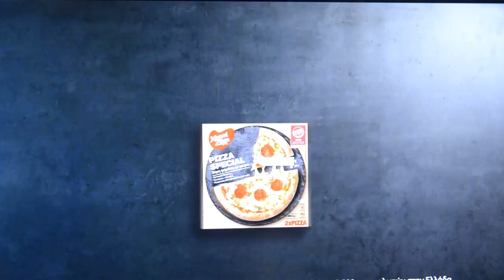ΟΦΗ ΑΕΚ 1- Ο ΓΛΕΝΤΙ ΚΑΙ ΛΥΡΟΜΠΑΝΤΟΥΡΑ ΜΕΣΑ ΚΑΙ ΟΞΩ ΚΑΙ ΜΠΑΛΩΤΙΔΙΑ